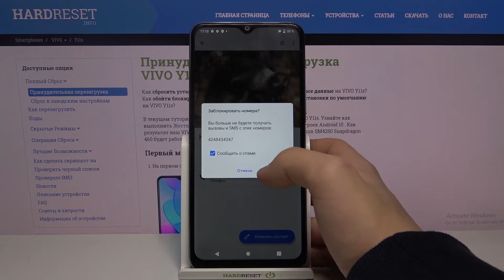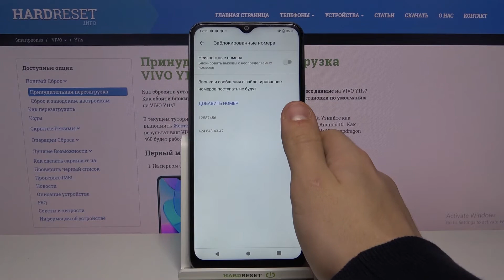Как заблокировать номер Vivo Y11s / Как заблокировать вызовы на Vivo Y11s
Есть ли у вас проблема с преследованием телемаркетеров и тревожными сообщениями? В вашем Vivo Y11s есть решение! Посмотрите наше видео и узнайте, как создать черный список на вашем устройстве. Узнайте, как избежать неожиданных звонков и сообщений. Давайте заблокируем номер на Vivo Y11s!

Как заблокировать номер в Vivo Y11s? Как избежать нежелательных звонков в Vivo Y11s? Как заблокировать сообщения в Vivo Y11s? Как добавить номер в черный список в Vivo Y11s? Как внести номер в черный список в Vivo Y11s? Как заблокировать вызовы в Vivo Y11s?